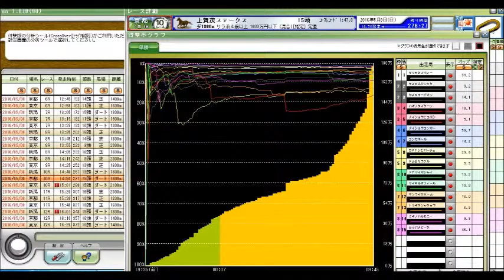上賀茂ステークス 競馬予想参考データ 2016年 「競馬レース結果ハイライト」≪競馬場の達人,競馬予想≫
新潟大賞典
京都新聞杯
オークス
優駿牝馬
京都ハイジャンプ
目黒記念
日本ダービー
東京優駿
天皇賞（春）
青葉賞
皐月賞
桜花賞
高松宮記念
マーチステークス
日経賞
毎日杯
阪神大賞典
中山記念
阪急杯
小倉大賞典
愛知杯
京都記念
共同通信杯
クイーンカップ
きさらぎ賞
東京新聞杯
日経新春杯
京成杯
中山金杯
京都金杯
有馬記念
中山大障害
阪神カップ
金鯱賞
凱旋門賞
競馬 名 勝負
競馬ラボ
競馬 実況
宝塚記念
菊花賞
日経新春杯
競馬ブログ
馬券術
競馬ブック
中京記念
jra-van
札幌記念
中山金杯
競馬 事故
京都大賞典
競馬 2ch
複勝 三連単
武豊
優駿
七夕賞
日刊競馬
高松宮記念
競馬ソフト
投資競馬
jra
ＪＲＡ
競馬
京都金杯
天皇賞（秋）
宝塚記念
北九州記念
東海ステークス
競馬ブック
競馬エイト
競馬の達人
重賞
競馬 名 実況
中山大障害
小倉記念
競馬
競馬予想
競馬場
競馬 ファンファーレ
安田記念
WIN5 万馬券 枠連
函館記念
競馬beat
競馬場
競馬ダイジェスト
ＪＲＡ－ＶＡＮ
競馬 予想
馬連 三連複 単勝 ワイド
新潟記念
G1
的中率
ジャパンカップ
馬券
競馬結果
天皇賞（春）
競馬 名実況
日経ラジオ
秋華賞
京成杯
名勝負
日刊コンピ
エリザベス女王杯
競馬beat
競馬儲ける
キズナ
フェアリーステークス
毎日王冠
競馬 感動
スプリンターズステークス
競馬新聞
デイリー杯２歳ステークス
競馬中継
オークス
競馬場の達人 林修
万馬券
競馬 名勝負
３連単
有馬記念
京都牝馬ステークス
回収率
競馬必勝法
皐月賞
競馬 落馬
藤田菜七子
高知競馬

競馬予想,
競馬場の達人 2016,
競馬 名勝負,
競馬 大勝負,
競馬予想tv,
競馬の達人,
競馬場の達人 2015,
競馬 感動,
競馬 大根おろし,
競馬 予想,
競馬 勝負,
競馬 名実況,
競馬 cm,
競馬 ドバイ,
競馬 アラシ,
競馬 圧勝,
競馬 有馬記念,
競馬 青嶋,
競馬 アクシデント,
競馬 あらし,
競馬 アニメ,
競馬 当たり,
競馬 引退式,
競馬 岩田,
競馬 池添,
競馬 依存,
競馬 一点,
競馬 win5,
競馬 浦和,
競馬 uae,
競馬 ウオッカ,
競馬 うま吉,
競馬 uaeダービー,
競馬 映画,
競馬 エリザベス女王杯,
競馬 演出,
競馬 大阪杯,
競馬 音楽,
競馬 桜花賞,
競馬 大儲け,